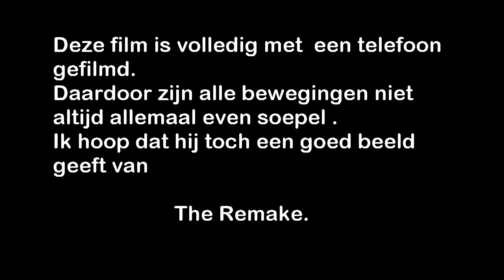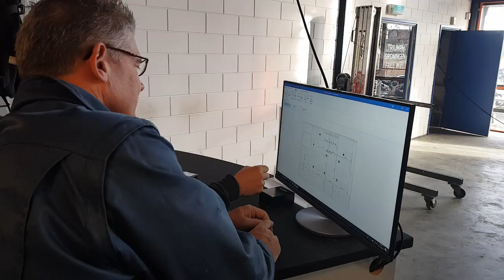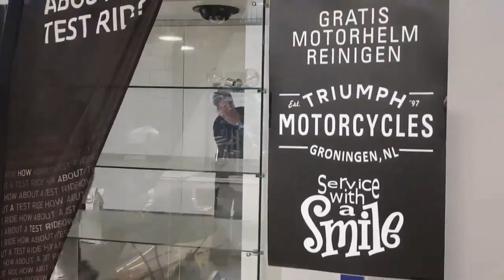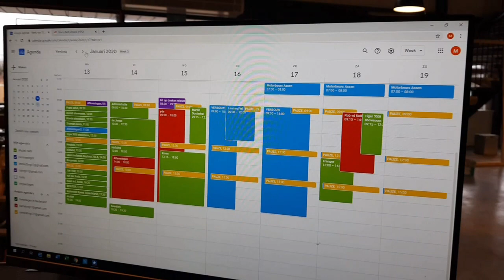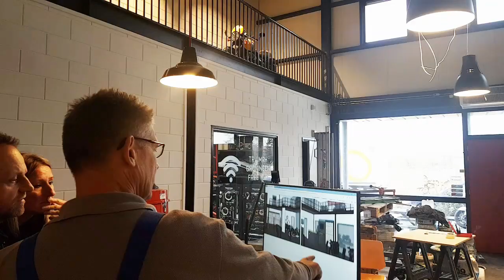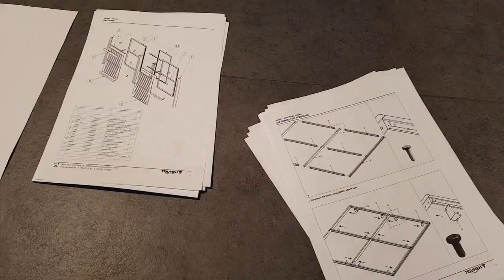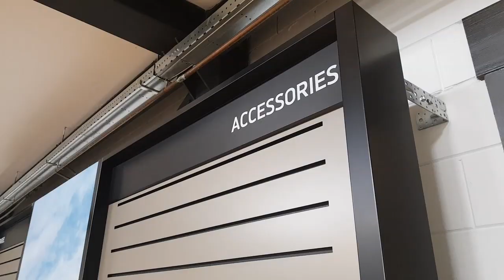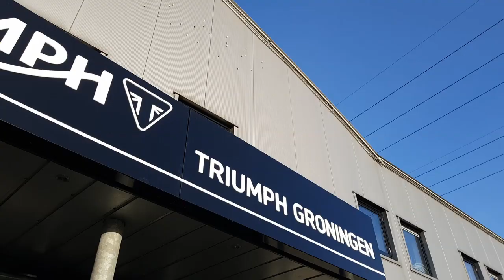The Remake 720p Triumph Groningen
Verbouwing